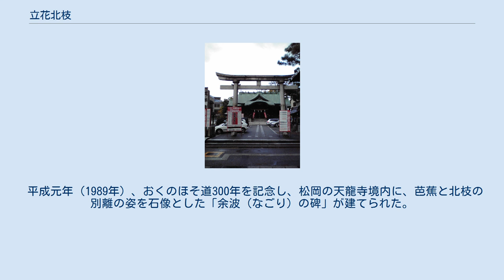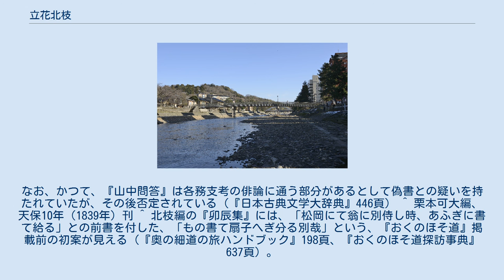立花北枝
立花 北枝（たちばな ほくし、? - 享保3年5月12日（1718年6月10日））は、江戸時代前期から中期の俳人。
蕉門十哲の一人。
通称は研屋源四郎。
別号に鳥（趙）翠台、寿夭軒。
一時、土井姓を名乗った。
 加賀国小松町研屋小路に生まれる。
金沢に住み、兄の牧童とともに、刀研ぎを業とした。
 北枝の句の史料上の初見は、延宝8年（1680年）の神戸友琴編『白根草』に、兄牧童とともに見えるもので、当初は談林派に学んでいたと見られている。
はじめは友琴（北村季吟門下）についたのだという。
その後は、天和元年（1681年）の杉野長之編『加賀染』、貞享2年（1685年）の鈴木清風編『稲筵』、貞享4年（1687年）の江左尚白編『孤松』、元禄2年（1689年）の山本荷兮編『曠野』に兄弟の名が見える。
 芭蕉が訪れた北枝の庵（源意庵）は、写真の久保市乙剣宮（金沢市下新町）の隣にあったと推定されている。
 元禄2年（1689年）7月、『おくのほそ道』の旅で金沢を訪れた松尾芭蕉に兄牧童とともに入門。
金沢より山中温泉を経て、越前国松岡まで、25日にわたり芭蕉に随行。
山中温泉で催した、北枝の「馬かりて燕追ひ行く別れかな」に始まる歌仙は、山中三吟と呼ばれる。
同地での芭蕉の教えを書き留めたとされるのが、『山中問答』であり、『やまなかしう』は芭蕉による山中三吟の添削と評などを伝える。
松岡での芭蕉との別れに際しては、芭蕉より「物書いて扇引きさく別れかな」の句を贈られた。
 元禄10年代以降は、元禄14年（1701年）刊の『射水川』、宝永4年（1707年）刊の『日和山』、宝永5年（1708年）刊の『桃盗人』に序跋を書くなどの活動が見られ、越中井波に浪化があり、元禄14年（1701年）以降は、各務支考が勢力拡大に乗り出していた北陸の蕉門における重鎮であった。
もっとも、北枝は俳壇経営について野心的ではなく、支考に対抗して相争うことはなかった。
森川許六は『風俗文選』の作者列伝において、北枝を「北方之逸士也」と評している。
 金沢市の卯辰山（左奥）。
『卯辰集』の名もここに由来する。
 享保3年（1718年）5月12日没。
法名、廓趙北枝信士。
金沢市の卯辰山にある金池山心蓮社に墓がある。
 享保3年（1718年）、北枝の辞世「書いて見たりけしたり果はけしの花」から名を取った追善集『けしの花』を覇充が刊行した。
 高桑闌更に学んだ金沢の俳人・中山眉山は、趙翠台を継ぎ、寛政11年（1799年）、北枝の追悼会を行って追悼句集『北枝会』を編んだ。
 天保3年（1832年）、加賀の俳人・北海が北枝の句を採集し、『北枝発句集』を編んだ。
 天保4年（1833年）、北枝の墓の傍らに碑を設け、桜井梅室の銘を刻んだが、これは後に損壊。
 明治12年（1879年）、梅室に学んだ後藤雪袋は北枝二百年忌の追悼会を予修し、追善集『かやつり草』を編んだ。
 平成元年（1989年）、おくのほそ道300年を記念し、松岡の天龍寺境内に、芭蕉と北枝の別離の姿を石像とした「余波（なごり）の碑」が建てられた。
 ^ 『白根草』には「土井北枝」と見える（『潁原退蔵著作集』244頁）。
 ^ 文久3年（1863年）刊。
なお、かつて、『山中問答』は各務支考の俳論に通う部分があるとして偽書との疑いを持たれていたが、その後否定されている（『日本古典文学大辞典』446頁） ^ 栗本可大編、天保10年（1839年）刊 ^ 北枝編の『卯辰集』には、「松岡にて翁に別侍し時、あふぎに書て給る」との前書を付した、「もの書て扇子へぎ分る別哉」という、『おくのほそ道』掲載前の初案が見える（『奥の細道の旅ハンドブック』198頁、『おくのほそ道探訪事典』637頁）。